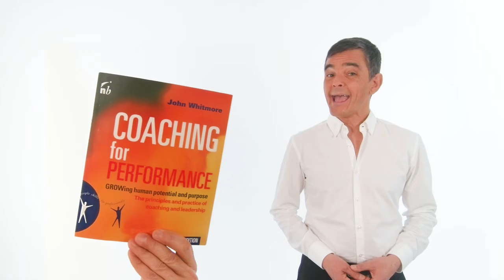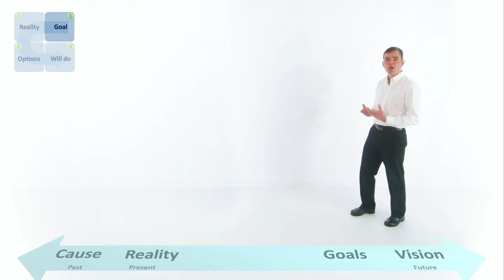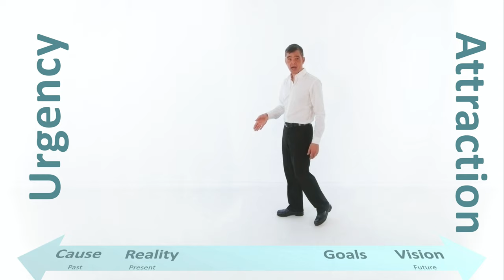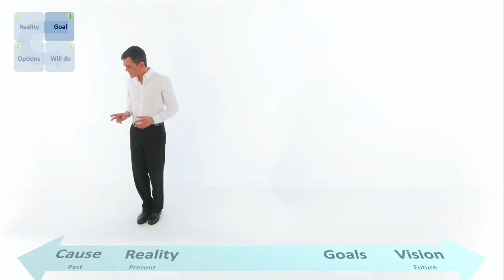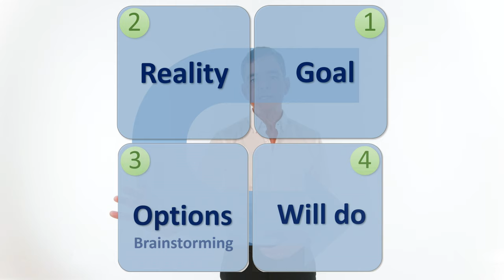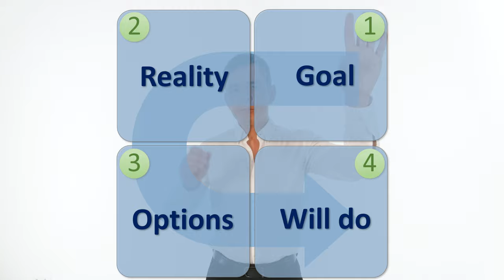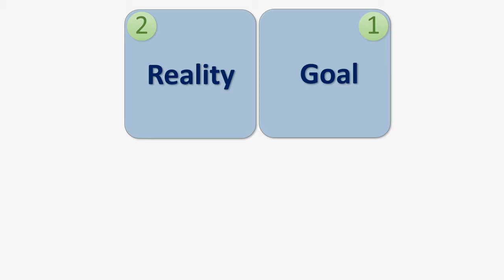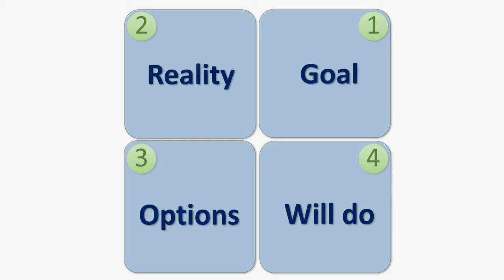GROW Coaching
Coaching is one of the most powerful people development tools available for leaders. Coaching helps people make better decisions, find creative solutions, learn new skills and be more proactive by giving them responsibility for their decisions and actions… they take ownership which leads to greater commitment and accountability.

This video introduces leaders to the GROW coaching model and prepares them to start using it in a business setting.

The GROW Model was created by Alexander Graham, Sir John Whitmore and colleagues in the 1980s, it was popularized in the best-selling book, ‘Coaching for Performance: The Principles and Practices of Coaching and Leadership (People Skills for Professionals)’  last released in 2009.